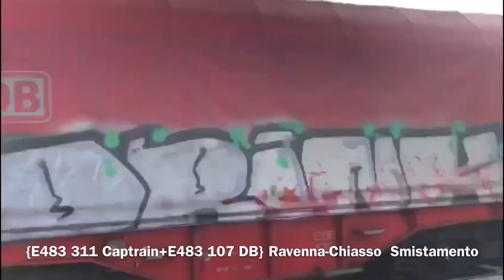Treni merci/lis e invii nella provincia di Bologna.